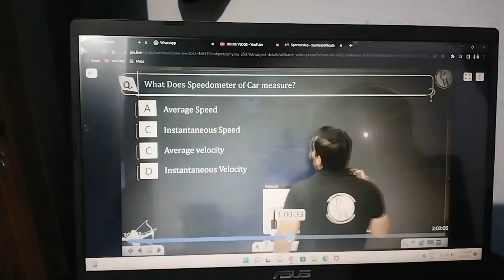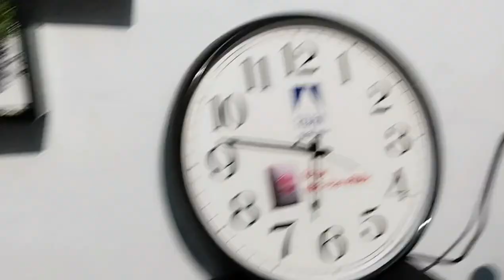10 Hrs Only Physics Study Challenge For IIT-JEE 2024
10 Hrs Only Physics Study Challenge For IIT-JEE 2024

Yours Quaries;

sourav joshi vlogs sahil ki girlfriend
sourav joshi vlogs sandeep maheshwari
sourav joshi vlogs old
sourav joshi vlogs qna
vijay riya vlog income
vijay riya vlog interview
vijay riya vlog 2nd payment
vijay riya vlog kitna kamata hai
Couple video
Vlog
New vlog video
Vlog video
Daily vlogger
Daily vlogs India
Daily vlogs
Hindi vlogs
Life le vlogs